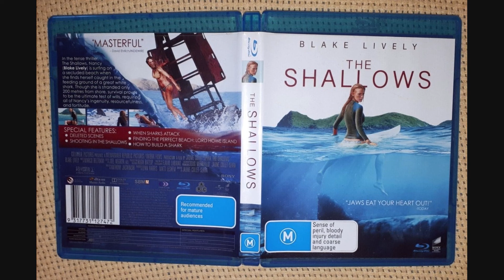Blake Lively The Shallows (2016) 2016 Australian DVD Releases.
When Nancy (Blake Lively) is surfing on a secluded beach, she finds herself on the feeding ground of a great white shark. Though she is stranded only 200 yards from shore, survival proves to be the ultimate test of wills, requiring all of Nancy's ingenuity, resourcefulness, and fortitude.